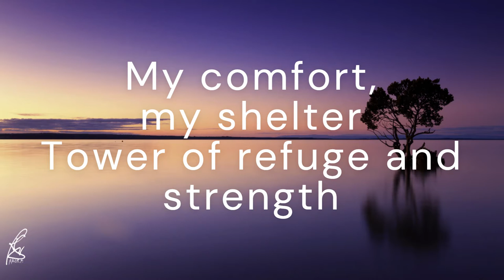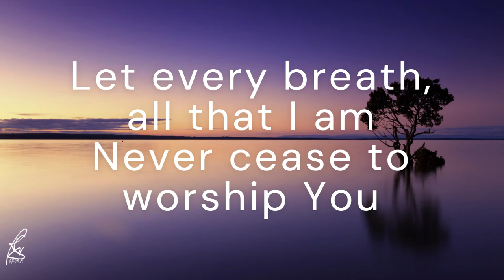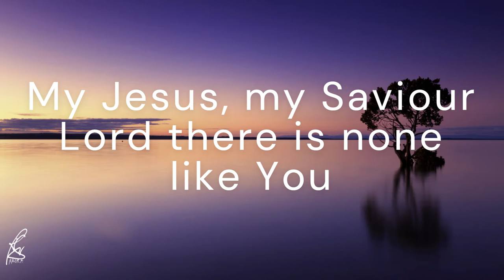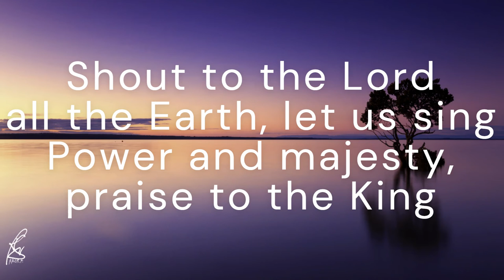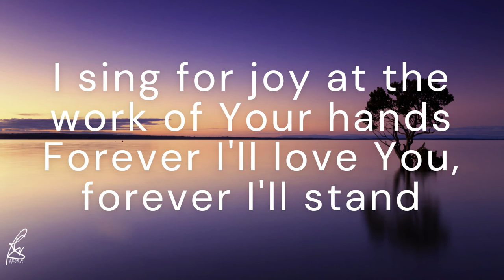Shout to the Lord (Lyrics) | By Don Moen ft Rachel Robinson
Lyrics

In You

My comfort

In You

Oh nothing compares to the promise I have
Nothing compares to the promise I have
In You

Source: LyricFind

Source: Musixmatch